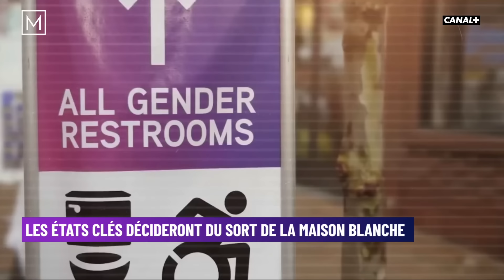L'élection présidentielle la plus incertaine des États-Unis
L'élection présidentielle américaine du 5 novembre s'annonce plus incertaine que jamais. Kamala Harris devance légèrement Donald Trump dans les sondages nationaux avec seulement 2 % d’avance, une marge dans l'erreur statistique. Cependant, le résultat final dépendra des États clés tels que le Wisconsin, la Pennsylvanie ou la Géorgie, où l'écart entre les candidats reste inférieur à 1 %. Boris Vejdovsky, expert en culture américaine, était notre invité.